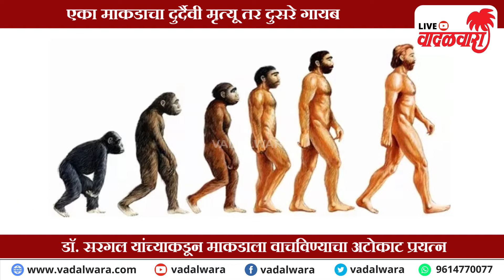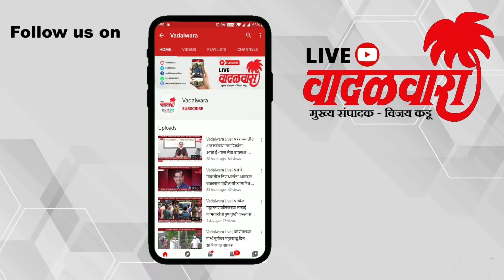Vadalwara Live | २ माकडांना अन्नातून विष घालण्याचा प्रकार